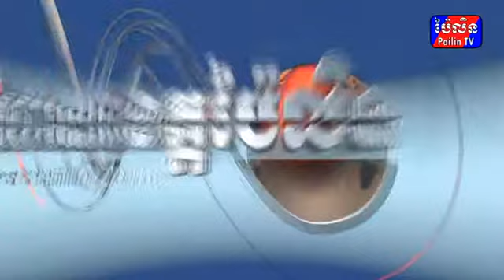Pailin News 2016 (22-01-2016-001) Borey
ប៉ៃលិន៖ ឯកឧត្តមកើត សុធា អភិបាលខេត្តប៉ៃលិនដឹកនាំគណៈ​ប្រតិភូខេត្តអញ្ជើញ​ជួបសំណេះសំណាល និងពិភាក្សាការងារជាមួយអភិបាលខេត្តខេត្តច័ន្ទថបុរី 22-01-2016